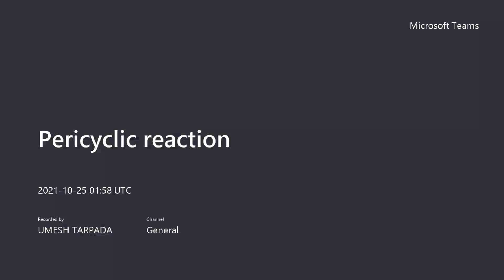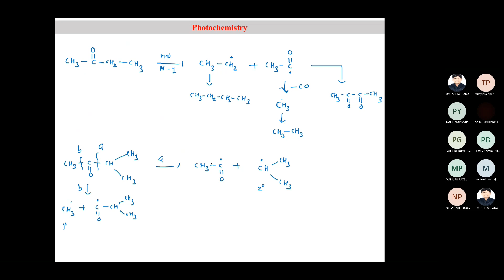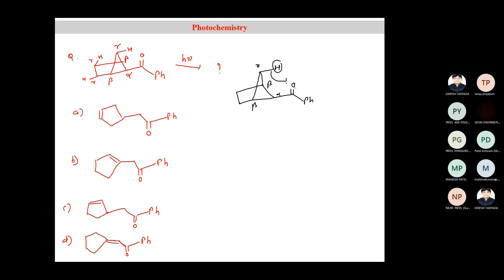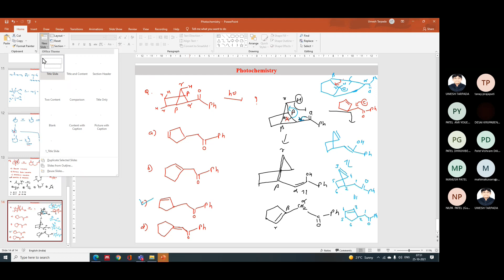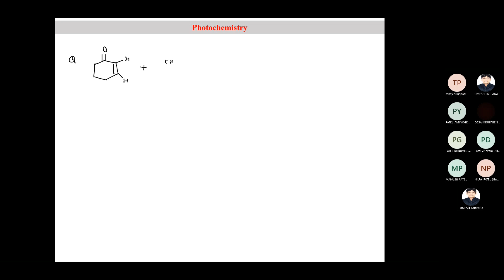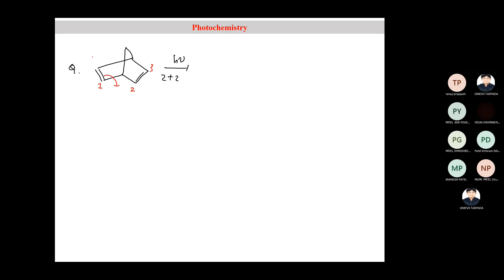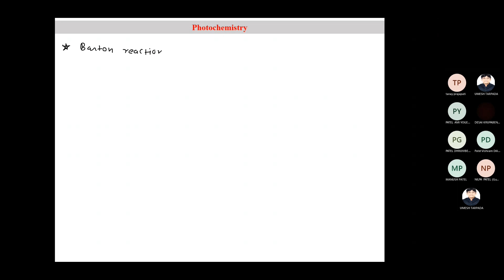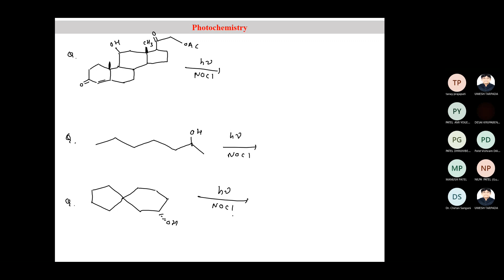Lecture 2 Photochemistry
Paternobuchi reaction, Barton Reaction